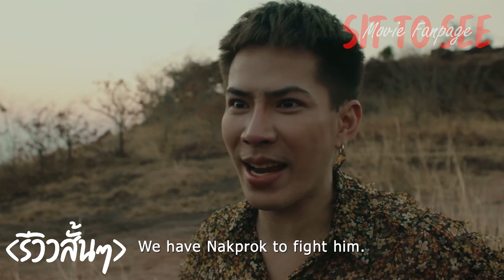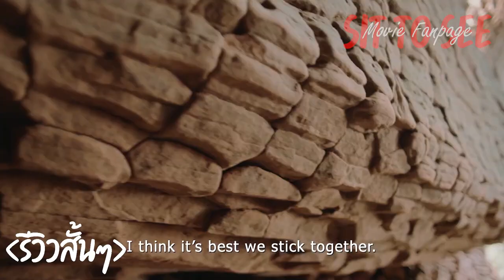พี่นาค3 | รีวิวสั้นๆ